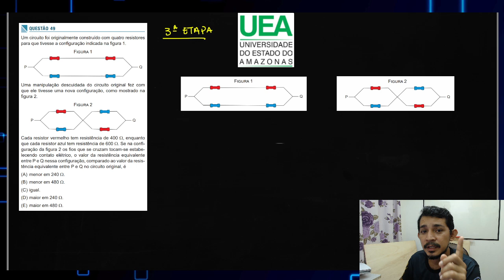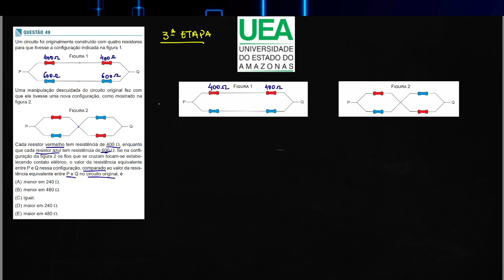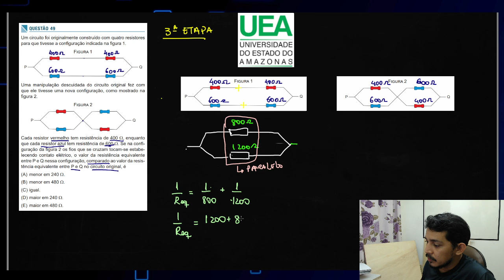Questão 49: UEA/SIS - triênio 2021/2023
Um circuito foi originalmente construído com quatro resistores para que tivesse a configuração indicada na figura 1.
(FIGURA)
Uma manipulação descuidada do circuito original fez com que ele tivesse uma nova configuração, como mostrado na figura 2.
(FIGURA)
Cada resistor vermelho tem resistência de 400 Ω, enquanto que cada resistor azul tem resistência de 600 Ω. Se na configuração da figura 2 os fios que se cruzam tocam-se estabelecendo contato elétrico, o valor da resistência equivalente entre P e Q nessa configuração, comparado ao valor da resistência equivalente entre P e Q no circuito original, é
(A) menor em 240 Ω.
(B) menor em 480 Ω.
X(C) igual.
(D) maior em 240 Ω.
(E) maior em 480 Ω.

👉CADERNO DE EXERCÍCIOS DE MATEMÁTICA da BANCA DA - VUNESP
VALOR. R$ 9,90

👉CURSO DE MATEMÁTICA:  UEA/SIS 2ª ETAPA. conteúdos + exercícios
VALOR. R$ R$ 9,90

👉CURSO DE MATEMÁTICA:  UEA/SIS 3ª ETAPA. conteúdos + exercícios

👉Questões de Física da UEA/MACRO

👉Questões de matemática da UEA/MACRO

👉 Provas anteriores: UFAM – UEA – ENEM – E OUTROS VESTIBULARES
VALOR. R$ 9,90